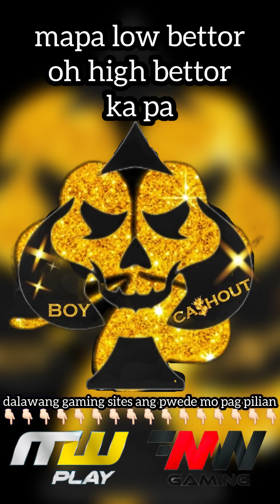LUCKY NEKO MAXIMUM BUY BONUS totoong paldo to hindi clickbait! 🤑👌🏻| PG Soft | MW Gaming | Casino